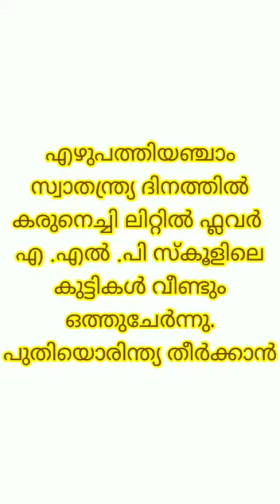ഒരേഒരിന്ത്യ ഒരൊറ്റജനത - കൊളാഷ് കരുനെച്ചി സ്കൂൾ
Video from Sony